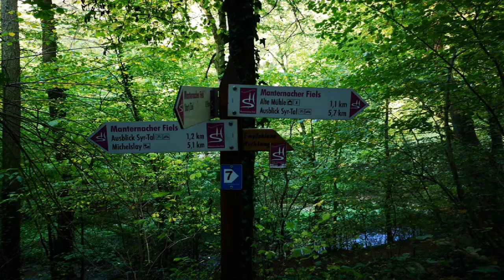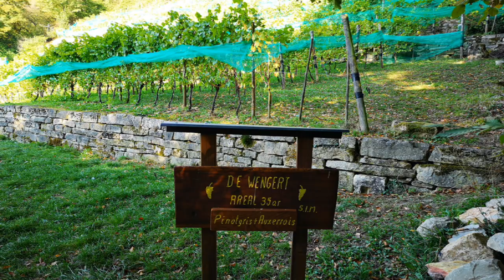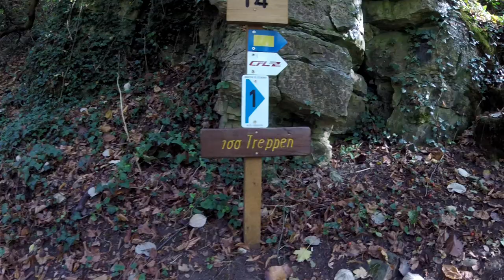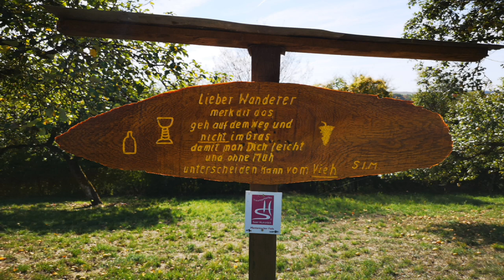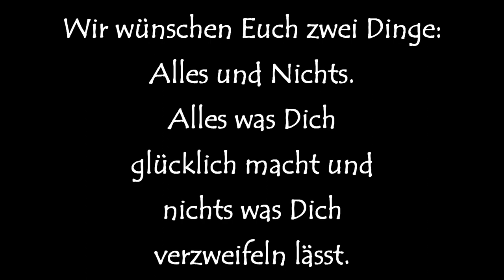Nr. 003 - Traumschleife Mantanacher Fiels